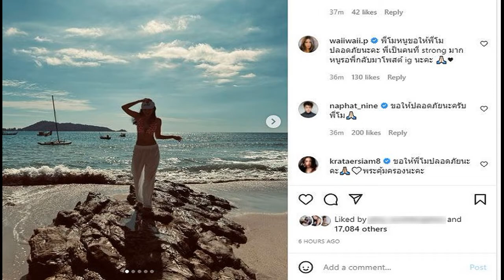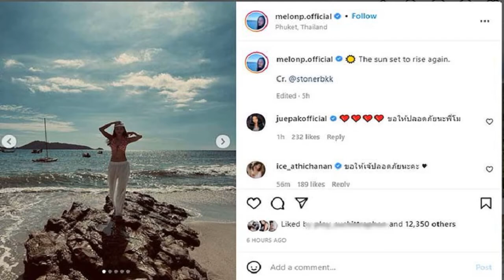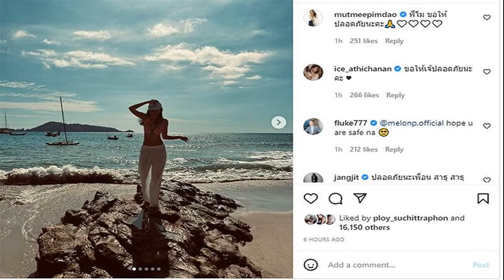แตงโม กราบน้ำใจ เอ ศุภชัย ยกหนี้ครึ่งล้าน พร้อมตอบแทนเล่นละครฟรี ตั้งใจที่จะไปเซอร์ไพรส์วัน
แตงโม กราบน้ำใจ เอ ศุภชัย ยกหนี้ครึ่งล้าน พร้อมตอบแทนเล่นละครฟรี ตั้งใจที่จะไปเซอร์ไพรส์วันเกิดผู้จัดการดาราชื่อดัง เอ ศุภชัย ศรีวิจิตร แต่นักแสดงสาว แตงโม นิดา กลับเจอผู้จัดการคนดังเซอร์ไพรส์กลับด้วยการยกหนี้ 4 แสนบาทให้แทน
โดยนักแสดงสาวได้เปิดใจถึงเรื่องดังกล่าวว่า “จริงๆ แล้วโมก็ไม่ได้ตั้งใจ ว่าจะไปได้อะไรเลยนะคะ พี่เอเขามีวันเกิดตรงกับวันคริสต์มาสพอดี แล้วทุกๆ ปีเราจะไปฉลองที่เชียงใหม่ด้วยกัน แต่โควิด มันก็เลยไม่ได้ไปกันหลายปีแล้ว ปีนี้เราก็เลยยกพวกไปเซอร์ไพรส์พี่เอที่บ้าน

แล้วก็เจอเซอร์ไพรส์กลับด้วยความที่พี่เอเอ็นดูน้อง รักน้อง เห็นกันมานาน พี่เอก็เลยยกหนี้ให้ แต่จริงๆ พี่เขาอาจจะลืมไป ในคลิปพี่เอบอกว่า 4 แสนใช่ไหมค่ะ แต่จริงๆ แล้วมัน 5 แสนบาทค่ะ พี่เออาจจะไม่รู้ว่ามันครึ่งล้านเลยนะคะ แต่ว่าไม่เป็นไรค่ะ เราไม่ถือสากัน
5 แสนที่ยืมมา เป็นค่าอะไร? “เป็นในเรื่องของช่วงโควิดนะคะ ที่เจอเรื่องที่จะต้องใช้จ่ายมากๆ คุณพ่อป่วย แล้วก็จะมีค่าเทอมโมด้วย แล้วก็จะมีในเรื่องของจิปาถะ หลายๆ อย่าง เพราะโมเป็นเสาหลักในบ้าน แล้วช่วงนั้นเราไม่ได้รับงานเลย เรียนอย่างเดียวเลย บวกกับที่เราไปผิดพลาดจากศัลยกรรม

จนตอนนั้นยังทำงานไม่ได้ ก็เลยหายไปจากหน้าจอประมาณ 2 ปีได้ แต่ว่าก็จะเจอกับพี่เออยู่บ่อยๆ เจอล่าสุดก็งานศพคุณพ่อ แล้วได้มาเจอกันคราวนี้ ก็คือคิดถึงกันมากๆ
ตอนขอยืมว่าซึ้งแล้ว ตอนที่เขายกหนี้ให้ซึ้งกว่า น้ำตาแตกทั้งสองคนเลย? “ใช่ค่ะ คือมันเป็นความรู้สึกที่มันไม่ใช่เรื่องเงินค่ะ มันเป็นเรื่องความเสียสละให้น้องคนหนึ่ง โมรู้สึกว่ามันทำให้เราอุ่นใจเข้าไปอีก ว่าถึงเราจะเคยหยิบยืมเขาในยามลำบาก